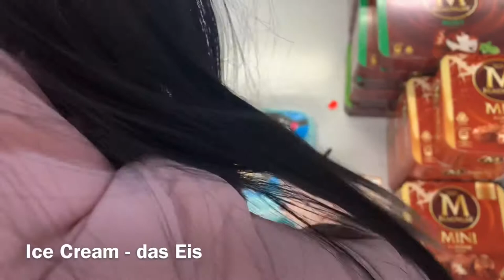PINAY IN GERMANY | Learn German while Shopping (Daddy Mark’s Birthday, DER, DIE, DAS) adoseofpaula